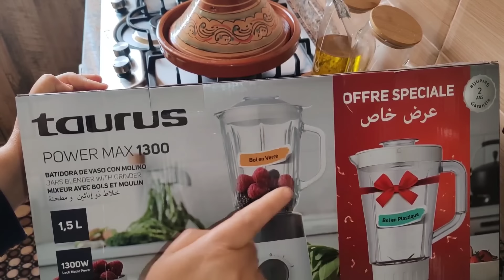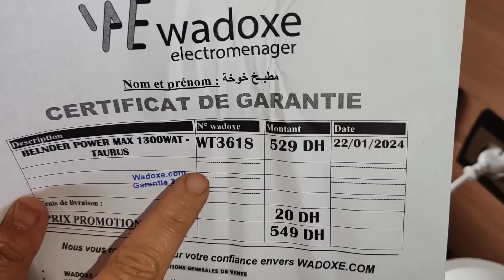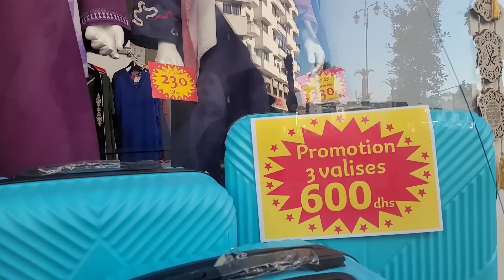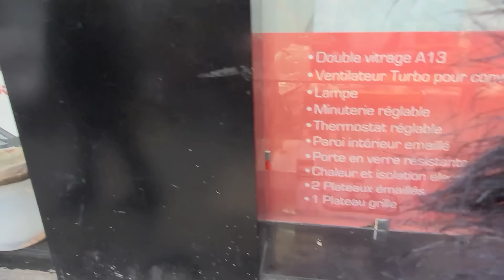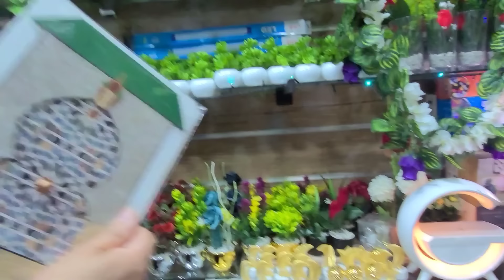شاركت معاكم نهاري وارخص بلاصة تقداو منها اكسسورات منزلية👍 فركست كوزينتي بأرخص تمن 😍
مرحباا معاكم خديجة من قناة مطبخ خوخة! في هاد الفيديو غادي نشارك معاكم نهاري وارخص بلاصة تقداو منها اكسسورات منزلية. كفما غادي نفركس كوزينتي معاكم و بأرخص تمن، نتمنى تعجبكم النتيجة😍